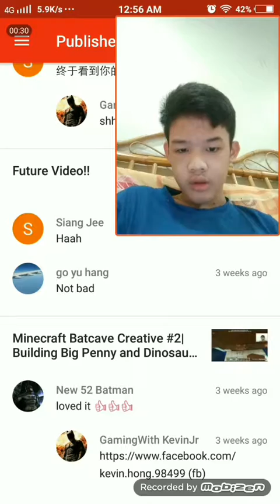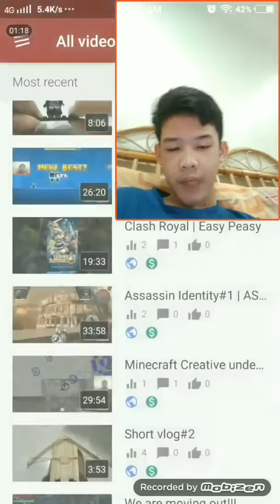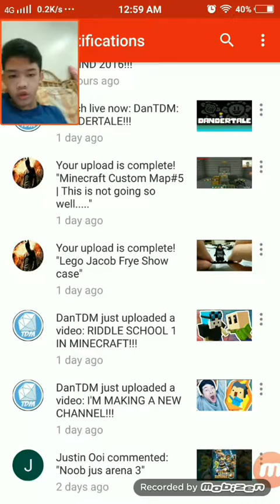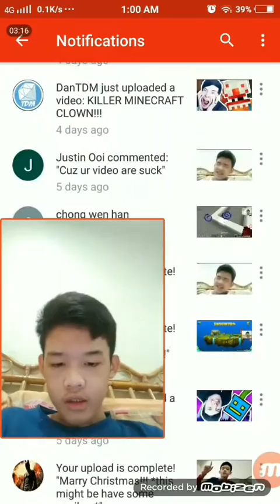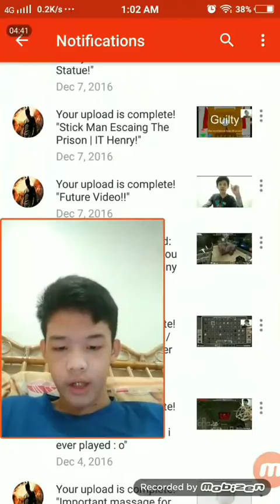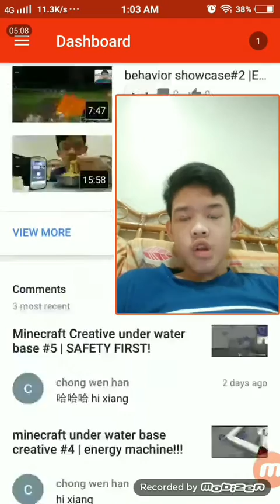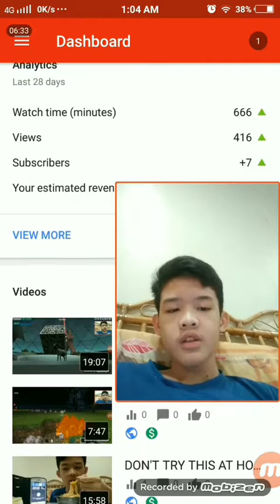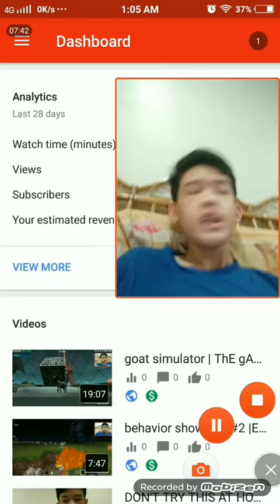reading your comments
hey guys i hope you enjoy it please leave a like and subscribe to my channel for more video and please feel free to leave a comment thanks for watching and i will see you in next video bye